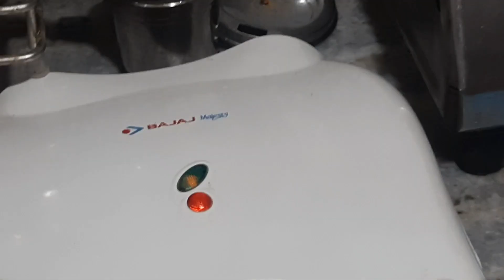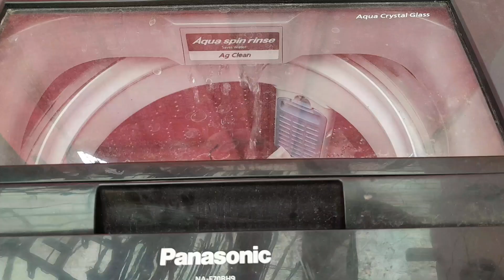simple nd tasty lunch recipe! summer camp start ho Gaya bachon ka 🤩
namaste everyone 🙏☺️🤩